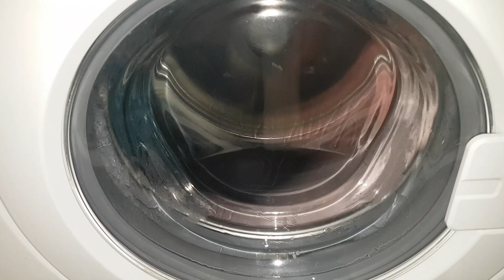Beko sudslocks, attempts and interm spins 5/6